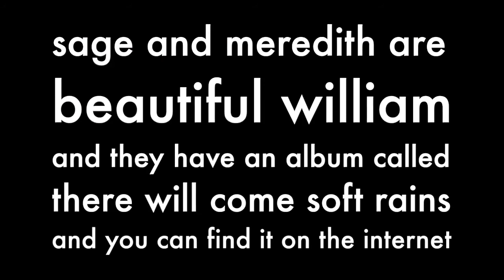There Will Come Soft Rains (in quarantine) - Sara Teasdale poem set to original music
Was it three years ago that Meredith came to my house and we recorded an album's worth of Sara Teasdale poems? And then she thought, wouldn't it be nice to have just one more, and she took the copy of Flame and Shadow that my friend Peri got for me from St. John's Thrift and opened it to this little gem and started singing what would become this beautiful melody and I said hey wouldn't an E7 chord be nice there and what if the "not ones" both had the same little melodic hook happening and anyway this is perhaps my favorite Sara Teasdale song of all and it happened with you, my friend.

This poem is just so beautiful and under my reading today it speaks to this destructive tendency that white people in power have. Do we have a death wish? Sara Teasdale wrote this in the time of WWI, but its themes could be applied to so many occurrences in American history: subsequent wars, occupations, colonizations, environmental degradation, the upholding of systemic racism, environmental racism, every stripe of racism. Sara Teasdale probably died of depression and in this poem you can see her hopelessness. Can white people hold all the terrible things we've done to people of color, to the environment, to the earth? Can we hold ourselves responsible and consciously undo all of the harmful social structures that we unconsciously re-enact each day?

There will come soft rains and the smell of the ground
And swallows circling with their shimmering sound
And frogs in the pools singing at night
And wild plum trees in tremulous white
Robins will wear their feathery fire
Whistling their whims on a low fence-wire
And not one will know of the war, not one
Will care at last when it is done
Not one would mind, neither bird nor tree
If mankind perished utterly
And spring herself, when she woke at dawn
Would scarcely know that we were gone.